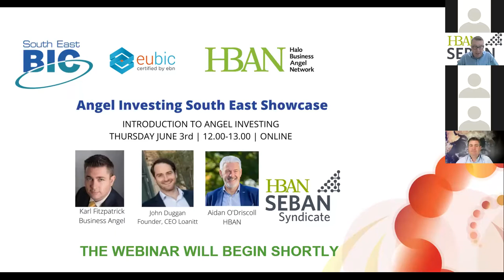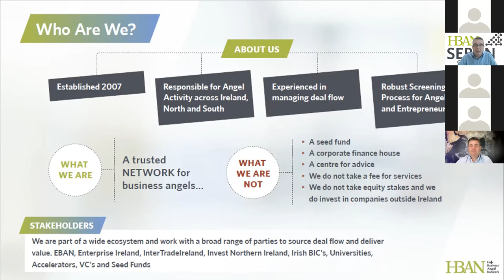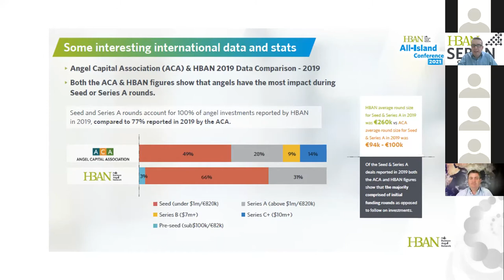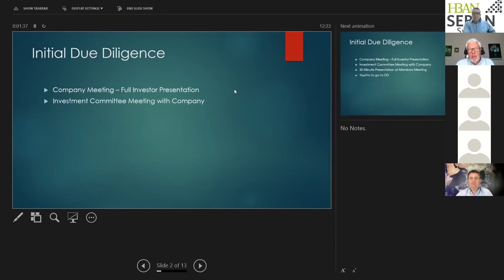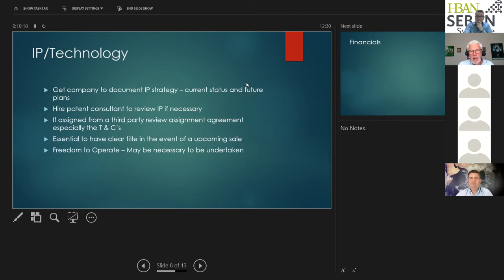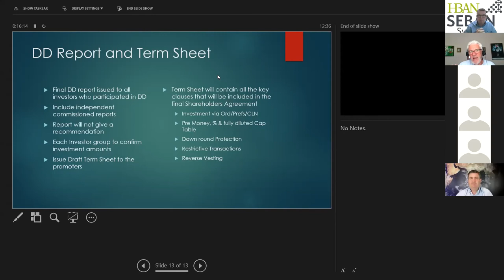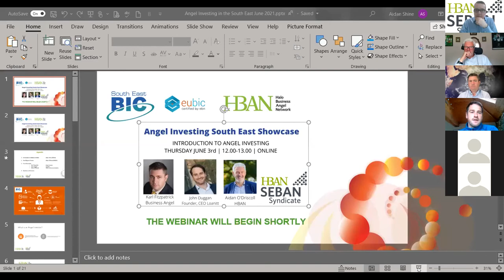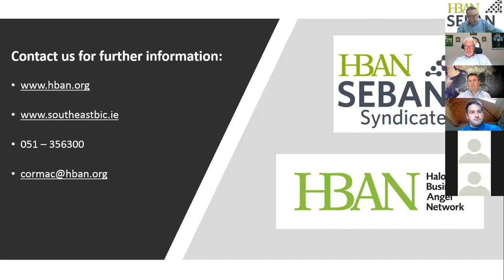Angel Investing - South East Showcase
The twelfth webinar in our series, focusing on Angel Investing